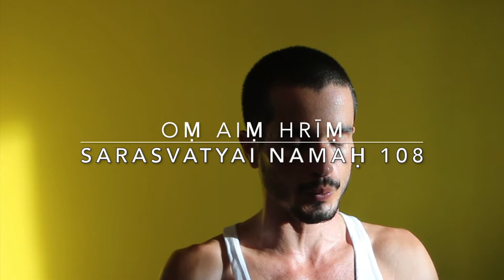108X saraswati beeja mantra oM aiM hrIM sarasvatyai namaH | ॐ ऐं ह्रीं सरस्वत्यै नमः सरस्वति मन्त्र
Informações Gerais
Para Nos Conhecer Melhor ::